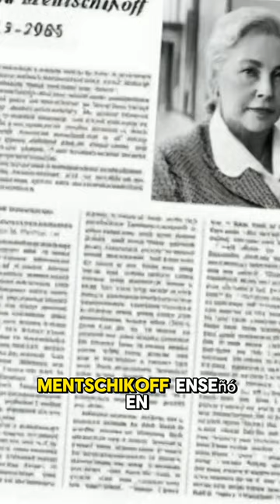¿Sabías qué?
Soia Mentschikoff fue una destacada académica y profesora de derecho, conocida por sus contribuciones al campo del derecho contractual y comercial. Nacida en Rusia en 1915, emigró a los Estados Unidos y se convirtió en una autoridad en el ámbito del derecho mercantil. Mentschikoff enseñó en varias universidades prominentes, incluida la Universidad de Chicago y la Universidad de Miami. Es especialmente reconocida por su trabajo en la redacción del Código Uniforme de Comercio de los Estados Unidos. Además de su labor académica, fue la primera mujer en presidir la Asociación Americana de Derecho, lo que marcó un hito significativo en la historia de la profesión legal en los Estados Unidos. Mentschikoff falleció en 1984, dejando un legado duradero en el campo del derecho comercial y contractual.